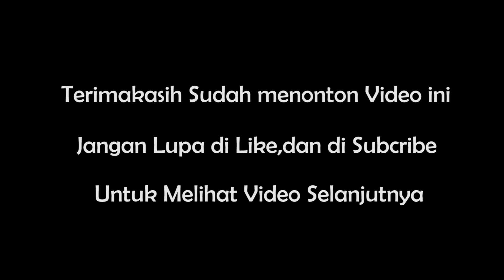Beli Gitar Mainan Murah Meriah